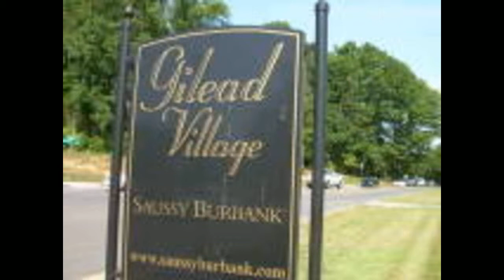28078 Huntersville NC Homes for sale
28078 Huntersville NC Homes for sale Search for all the incredible deals that Gilead Village in Huntersville NC has to offer, not to mention and community pool and walking trails with play area for the kids. 28078 Huntersville NC Homes for sale